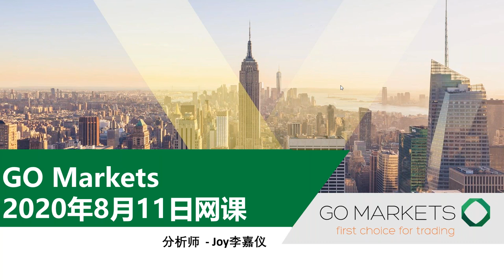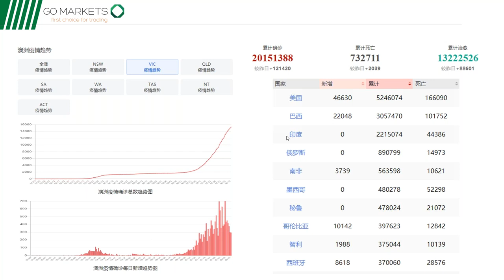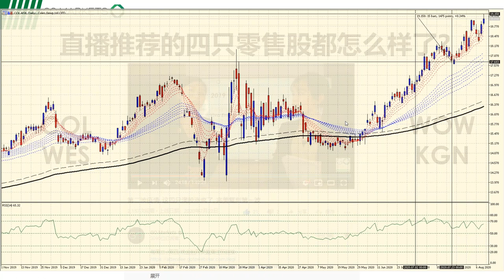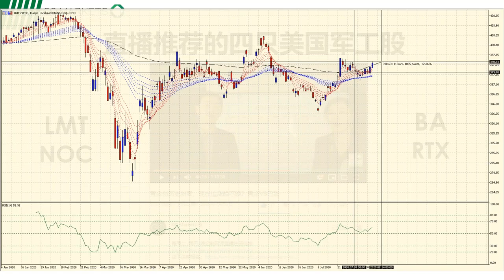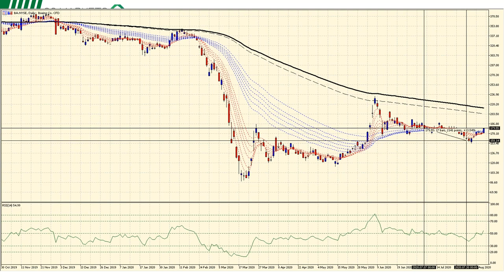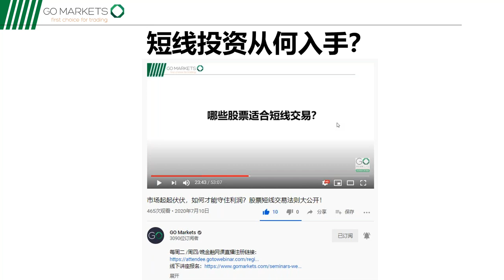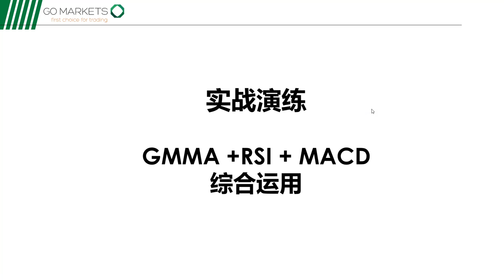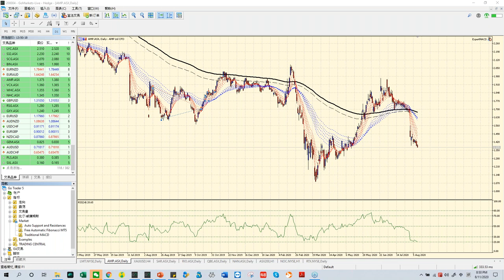错过了铁矿石和零售股的这波行情，这个价值洼地你一定不能再错过！